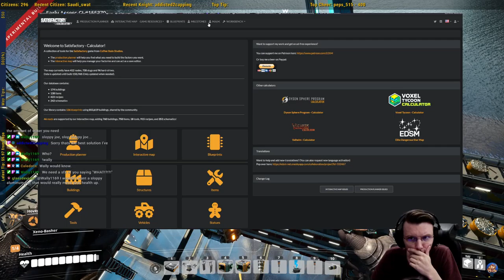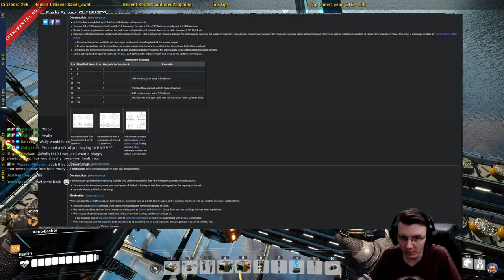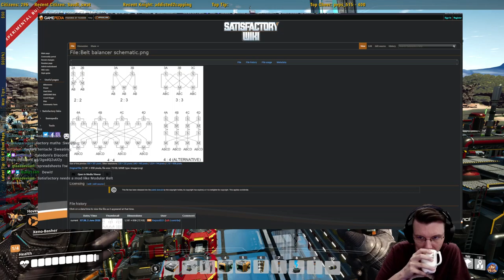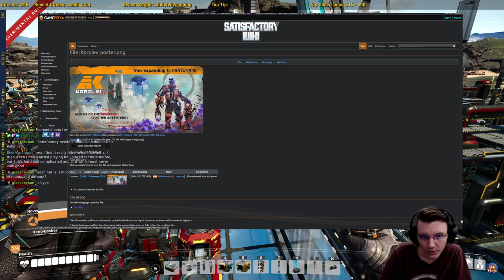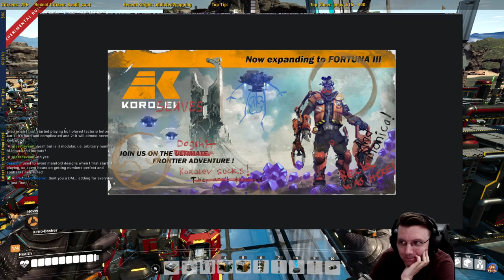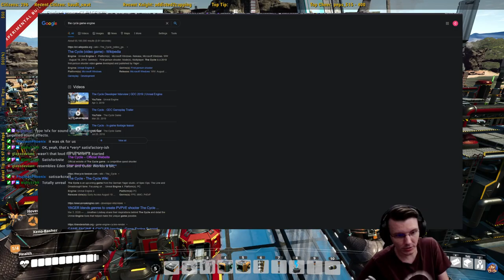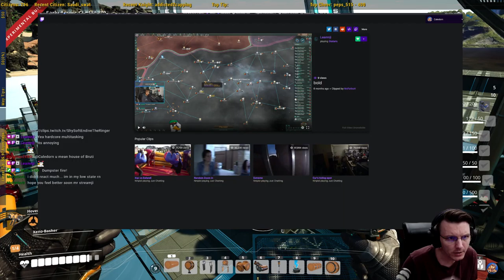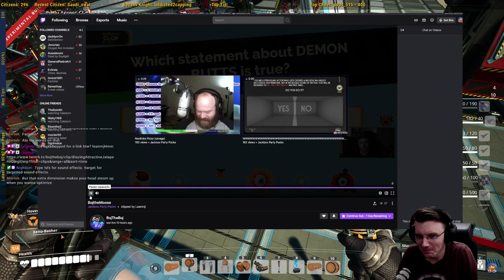Satisfactory Update 4 - Aluminum Solved - More Fuel Generators - Let's Play (Streams) - EP18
In this episode I show how I finally have solved the issue with aluminum wastewater being a constant thorn in my side ever since Update 4 launched. It's now working reliably (and have been working reliably ever since) - finally!

I also build another set of 30 Fuel Generators to expand the Power Plant, in preparation for the high power needs we will have in the base.

This series are based on my Twitch streams, where I will upload all the streams as VODs to YouTube as the main series with long episodes. There will be a companion series with shorter episodes for those who only want to see the highlights too. The titles of the series will reflect quickly what I have been doing in the episode, but as shown above, I will also add a more indepth description to each video about what I've been doing, since the title is limited to 100 characters.

Yes.